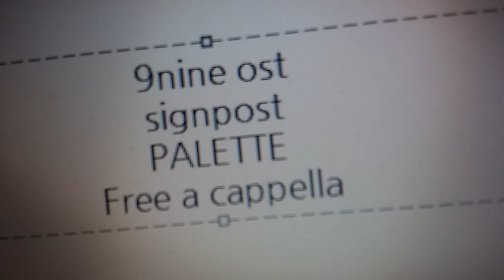9-nine OST - signpost · PALETTE Free a cappella フリーアカペラ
9-nine OST - signpost · PALETTE Free a cappella フリーアカペラ
#9-nineOST #9-nineOSTsignpost